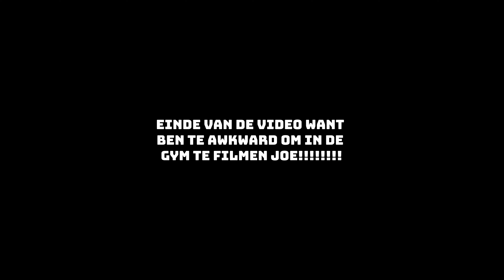HIJ CRASHED RECHT VOOR MIJN SUPERMOTO 😱 POLITIE | SCHAKELBROMMER | 4K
🔥 Welkom op mijn kanaal, Finndersumo! Zie alles wat ik meemaak op de motor met mijn TikTok en YouTube-content. 🏍️

🏍️ Voertuigen:
- Beta RR 50 Motard Track (2017)
- KTM EXC 125 SIXDAYS (2014).
- Turbho RL-50 S (2015)
- Tomos A3 (2005)

👤 Teamlid van Supermofools:
Trots lid van het Supermofools-team! Herken mijn avonturen en krijg exclusieve kortingen met code finn10. Door deze code krijg je 10% korting op je bestelling zoals de SMF Carbon Fork Covers die ik ook heb!

⚙️ Technische Details:
Geniet van brommerpracht, supermoto-actie en motovlogs! Ik maak gebruik van de GoPro Hero 12 met een Media Mod en de Max Lens Mod 2.0 voor epische beelden.

Mijn GoPro Hero 12 ➡️
Mijn GoPro Max Lens Mod 2.0 ➡️

Gelieve op te merken dat de beelden en video's op dit kanaal mogelijk gefilmd zijn door derden in een onbekend land. Het gebruik van green screens en kunstmatige intelligentie kan plaatsvinden om de kwaliteit en visuele aantrekkingskracht van de content te verbeteren. Stemmen en voice-overs in de video's kunnen ingesproken zijn en zijn mogelijk niet gerelateerd aan de daadwerkelijke situaties of personen die op het scherm verschijnen.